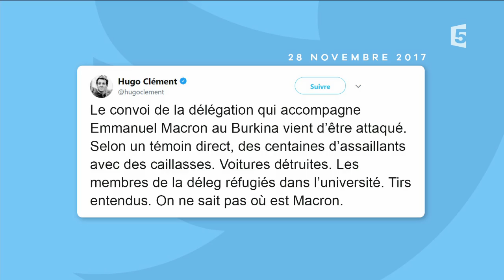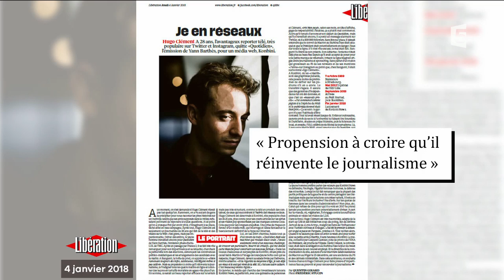Hugo Clément, le nouveau globe-trotter - C à Vous - 26/01/2018